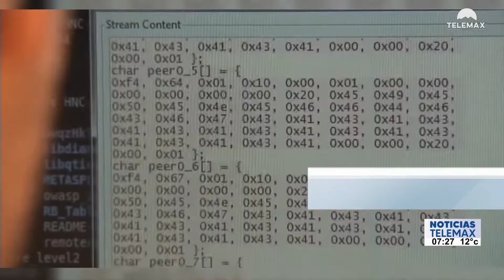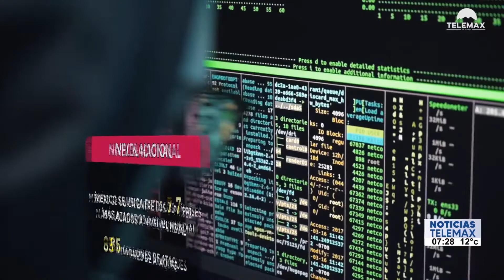WhatsApp y Facebook fueron las redes sociales con más ataques cibernéticos en 2022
4,749 delitos cibernéticos se registraron en 2022 en el estado de Sonora.

NoticiasTelemax con Rosalba Wong y Tadeo López Rojas | 1 de enero de 2022